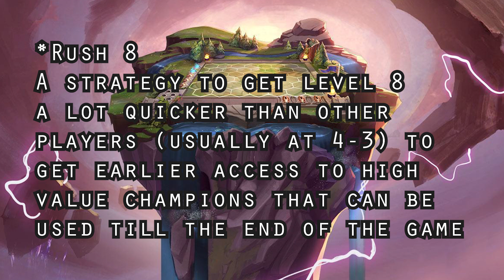Rush 8.exe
[Editing Software]
'League Director' for 3D camera shots in game